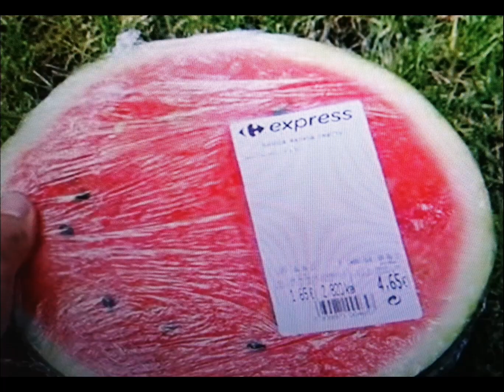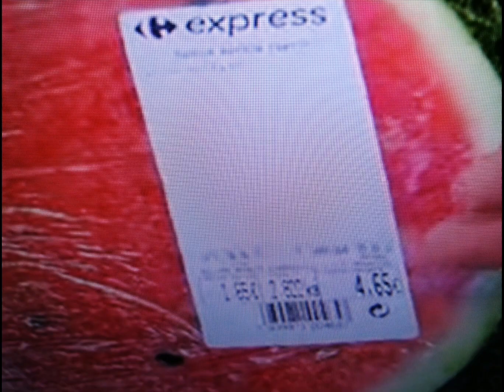"GERMINA 100s de Plantas de Sandía en Solo 5 Días: SECRETOS para Sembrar SEMILLAS del Supermercado".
¡Mega Germinación de Sandía en Tiempo Récord!  Solo 5 Días con Semillas de Supermercado.🍉

Estoy segura que habrá alguien que te ha dicho que las semillas de sandía de supermercado NO se pueden germinar. Mira este vídeo hasta el final y verás que están equivocados.